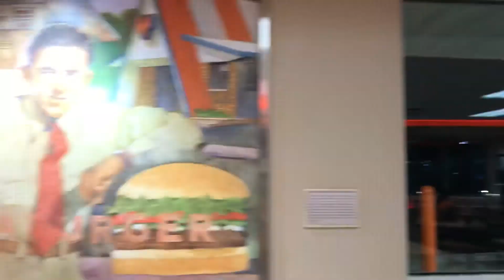KCS 4684 GEVO K5LA With Brand New UP C44ACM Power Leads Auto Rack Magnolia,Tx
KCS 4684
UP 7197